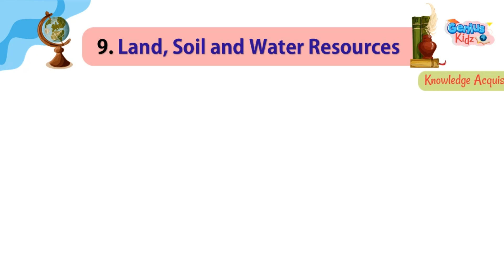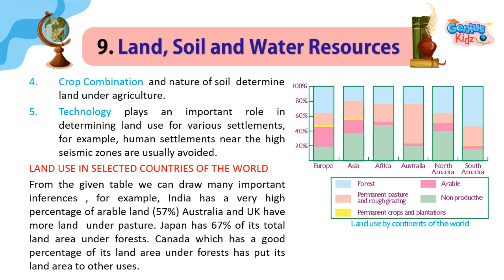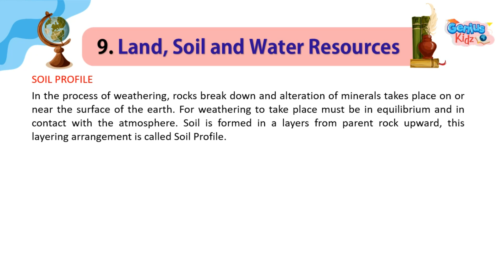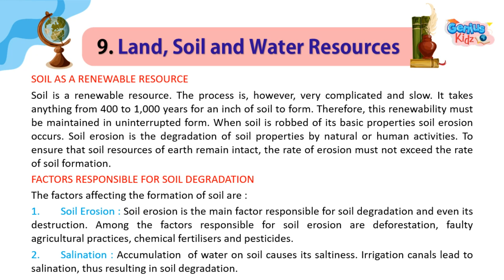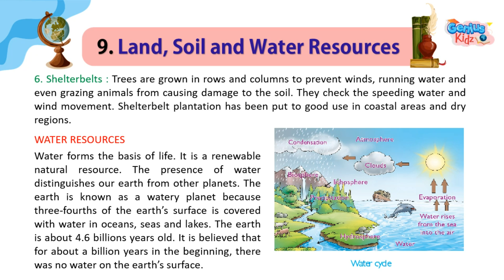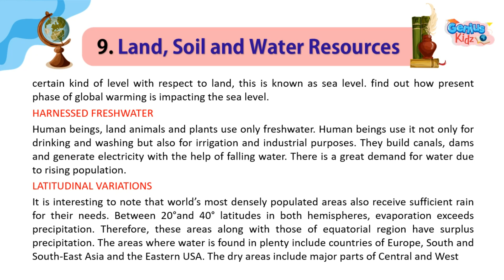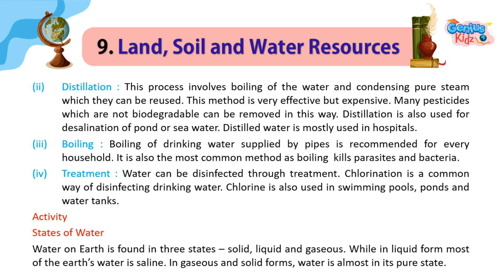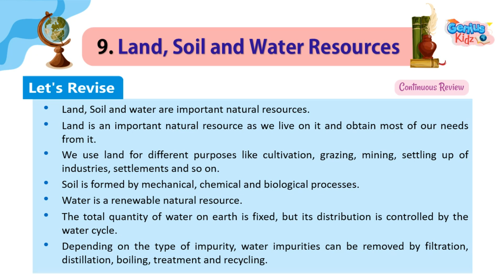Chapter-9 land, Soil and water Resources| Heritage-8 | Social Studies | Genius Kidz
Chapter-9 land, Soil and water Resources|
Heritage-8 | Social Studies |
Genius Kidz |
School Learning